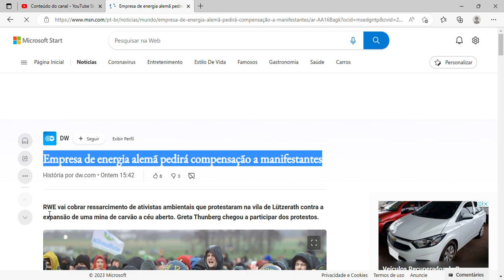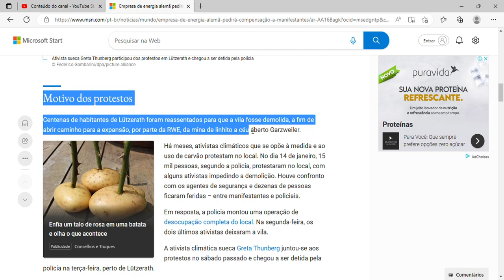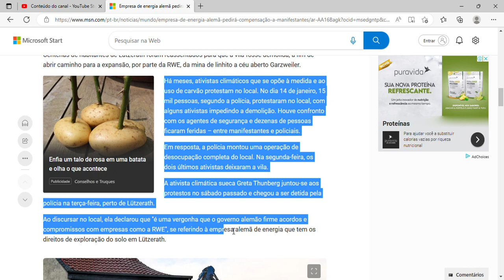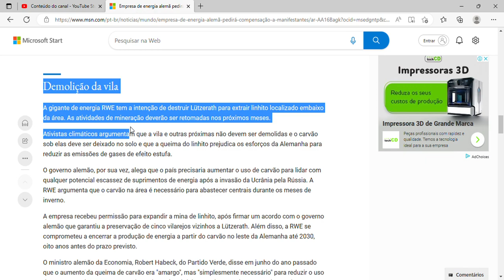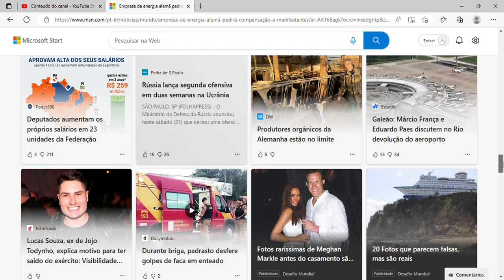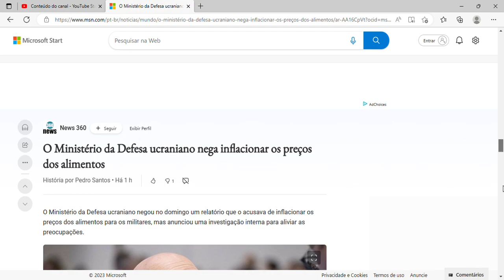Empresa de energia alemã pedirá compensação a manifestantes